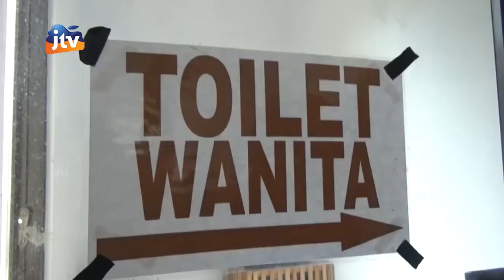JOMBANG - Siapkan Gor Merdeka Jadi Ruang Isolasi Baru